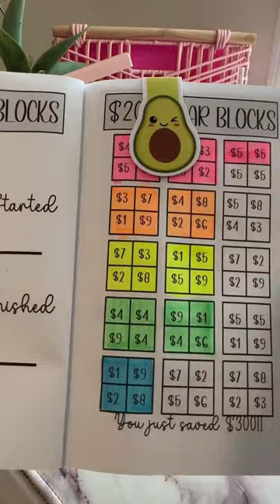Let’s save using the $20 Block Challenge!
$20 Block Challenge!! 💕 It’s time to save some more in my MUST be broken to open piggy bank! 😳
I wonder how much will I have saved at the end of the year?!